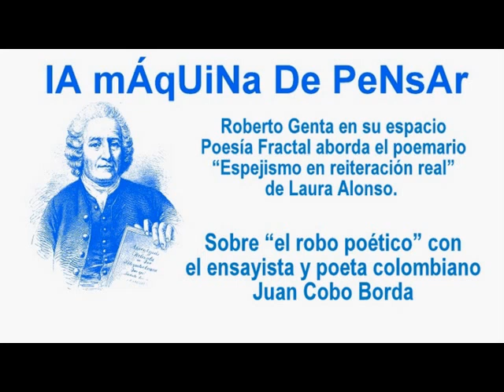GENTA EN REITERACIÓN REAL CON LAURA ALONSO - JUAN COBO BORDA Y EL ROBO POÉTICO - LMDP 17.11.11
Roberto Genta en su espacio Poesía Fractal aborda el poemario Espejismo en reiteración real de Laura Alonso. Luego conversamos sobre el robo poético con el ensayista y poeta colombiano Juan Cobo Borda, de paso por nuestro país gracias al mencionado convenio cultural bilateral.